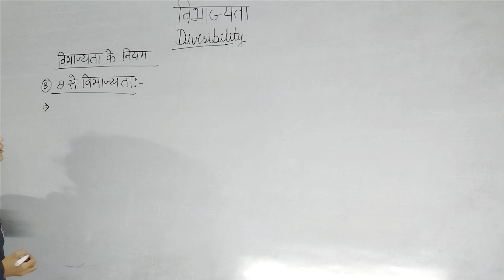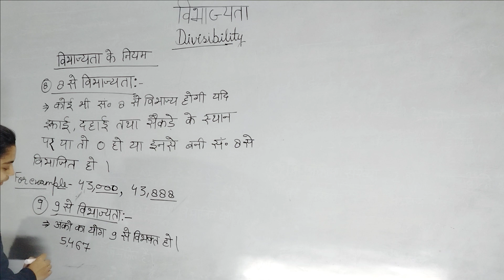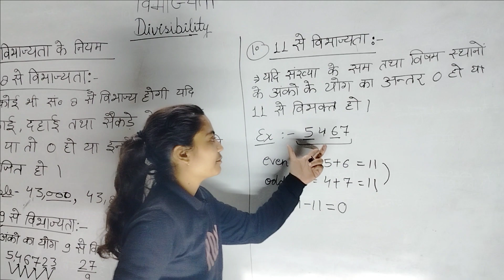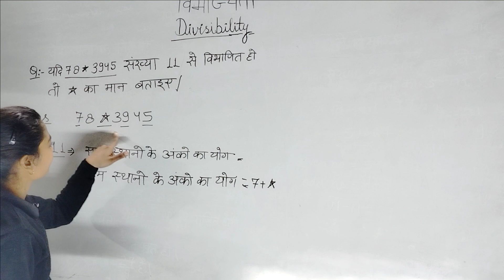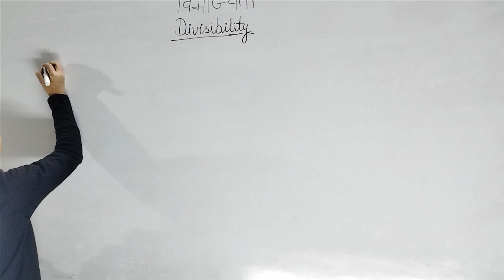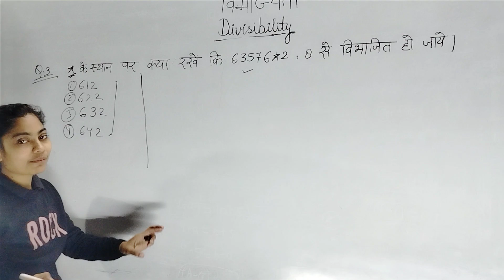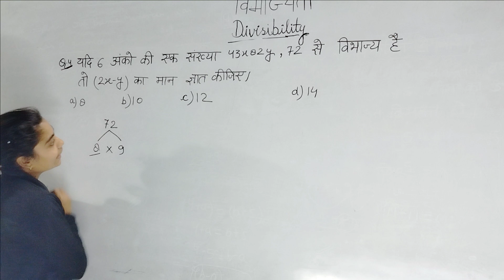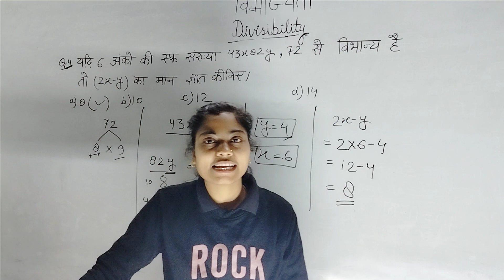Number System Divisibility 02 Maths Special Class for all Exams By Sunaina Saxena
maths class for uptet 2022, uptet maths classes, math class uptet by dk career classes, math class uptet , dk career classes maths for uptet, Sunaina Saxena Mam maths classes for uptet
math class for stet
maths classes for super tet 2022, math class for super tet, dk career classes math class super tet

basic to high math by Sunaina mam, basic to high math, basic to high math by dk career classes, basic to high math by Sunaina Saxena playlist, basic to high level maths

maths number system basic, math number system basic se, math masti number system basic

 divisibility rules in hindi, divisibility rules 7, divisibility rules in English, divisibility rules by Sunaina Saxena Mam, divisibility rules class 5

vibhajyata ke niyam, vibhajyata ke niyam by DK Career classes,vibhajyata ke niyam math, vibhajyata ke niyam par aadharit prashn, vibhajyata ke niyam hindi mein, vibhajyata ke niyam ke sawal, vibhajyata ke niyam bataye, vibhajyata ke niyam by Sunaina Saxena
विभाज्यता के नियम, विभाज्यता डीके करियर क्लासेस, विभाज्यता की जांच, विभाज्यता की जांच पर आधारित प्रश्न, विभाज्यता पर आधारित प्रश्न, विभाज्यता scholarship, विभाज्यता के नियम by सुनैना सक्सेना , विभाज्यता dk career classes, विभाज्यता के सवाल, विभाज्यता क्या है